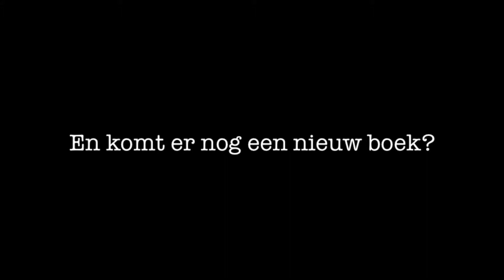Aletta Jacobs en Keerzijde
Caja Cazemier en Martine Letterie vertellen over de rol van Aletta Jacobs in hun boek Keerzijde.